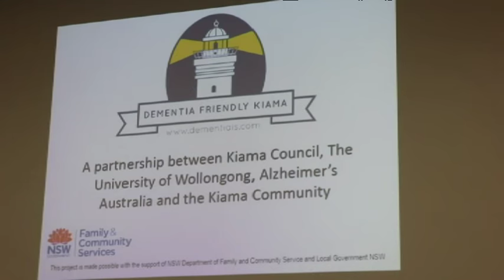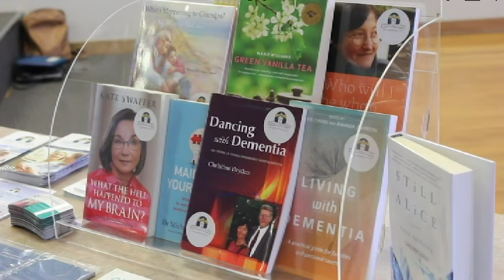ABC Breakfast Interview with Paul Kelly and Ali Moore, 10 January 2017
It was a privilege to be interviewed on ABC Breakfast by Paul Kelly and Ali More, on 10 January 2017 in Melbourne. This is an edited version of the live interview.

Please note, the following comments are not a transcript of the interview.

Empowering other people diagnosed with dementia to learn to Iive with dementia, not simply go home and get ready to die from it via aged care (known as Prescribed Disengagement®), is what gets me out of bed every single day...

With 1800 new diagnosis every single week in Australia, surely it is imperative we all do this.

Receiving rehabilitation. and proactive disability support, AT THE TIME OF DIAGNOSIS, is our biggest challenge, and is a basic human rights issue.

People with dementia are being diagnosed earlier in the disease, and the emerging evidence is clearly showing if we make lifestyle changes (e.g. as we would be told to do with heart disease), and get rehabilitation we can delay the progression.

The global response to the more than 47.5 million of people with dementia and the new diagnosis every 3.2 seconds has been slow, including in Australia, and only now is the World Health Organisation writing a Global Action Plan for Dementia.

The conclusion of the Organisation for Economic Cooperation and Development , based on an exhaustive study of the world’s 38 richest countries is that “Dementia receives the worst care in the developed world”.  Frankly, this is unacceptable.

Emerging evidence is showing it is possible to slow down and even reverse cognitive decline in some types of dementia, when diagnosed in the very early stages or at the pre dementia stage. We need to embrace this emerging evidence, or the negative impact to dementia care and our prognosis will be impacted greatly if we don’t.

Professor Dale Bredesen is proving with his MEND protocol it is possible to reverse cognitive decline in people with MCI or early stage Alzheimer's Disease, with lifestyle and other changes.

We need everyone to get behind this research, and this way of managing people with dementia, as so far, the drugs trials for either a cure or for modifying the disease continue to FAIL.

Of course I'd like a cure, who wouldn't?! In the meantime, let's just learn to live with dementia, with real support for the disabilities, and without the stigma, discrimination and isolation we almost all currently experience.